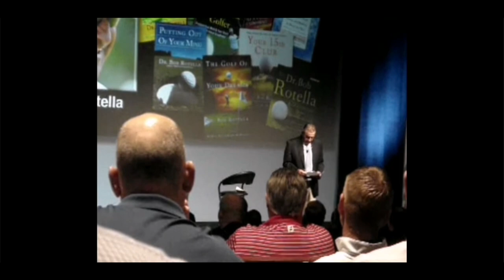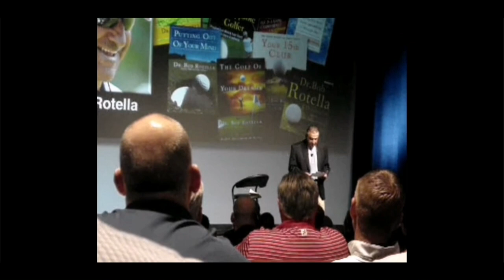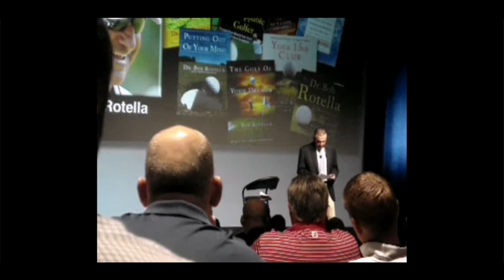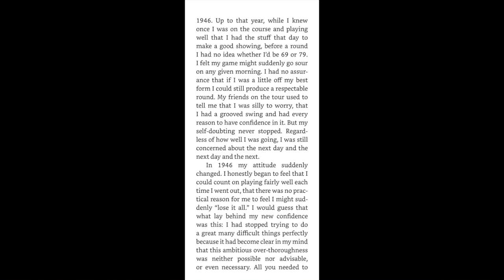Why Ben Hogan gave up on having a perfect golf swing,In his own words.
Trying to have a perfect golf swing can stop you from playing your best golf, In this video I show you what Hogan did and how it helped my game and can help yours, Enjoy.